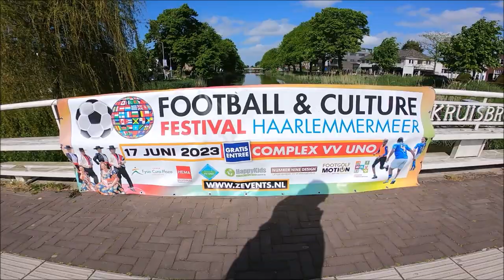Het Mannetje van Hoofddorp gezien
The Male of Hoofddorp is one translation I think it is Man from Hoofddorp? Let me know any corrections in the comments.